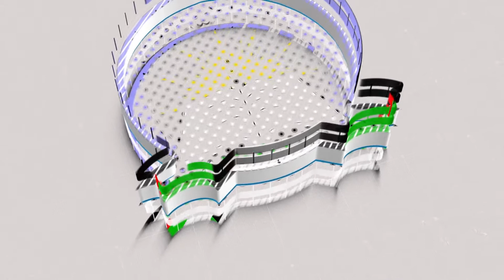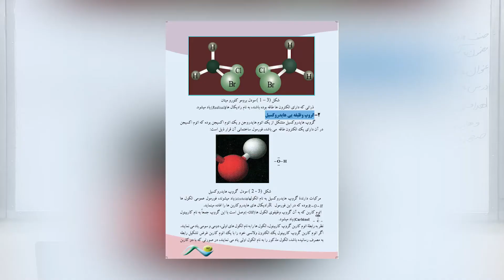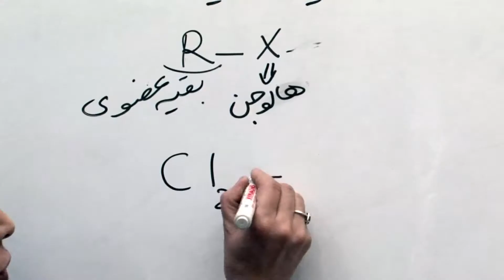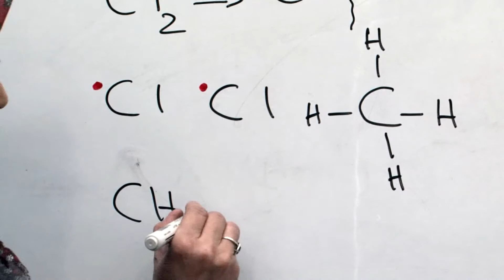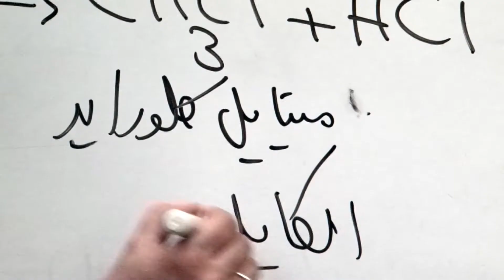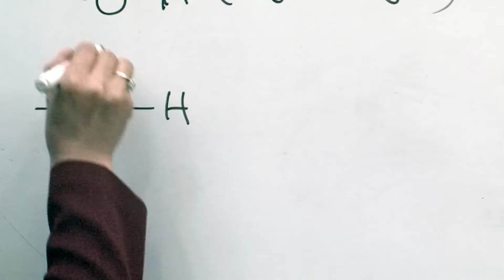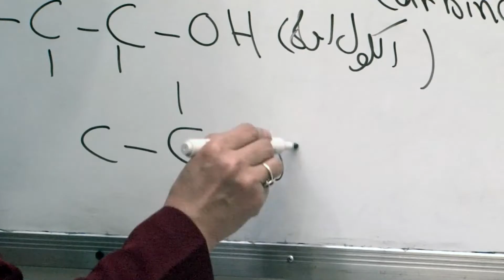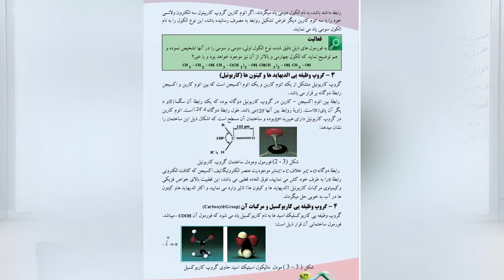صنف دوازدهم-مضمون کیمیا-درس شانزدهم-ګروپ وظیفه یی هایدروکسیل